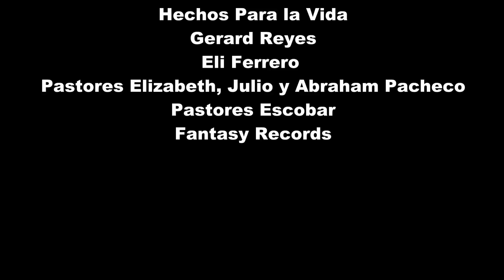Yo Sé - GodsWill (Live)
Grabado en vivo desde el Recinto Ferial de Metepec, en el concierto "Destino con Pasión".

No olvides regalarnos un like en: www,

Gracias a Hechos Para la Vida, Gerard Reyes y Eli Ferrero